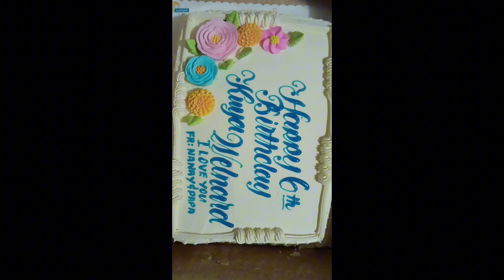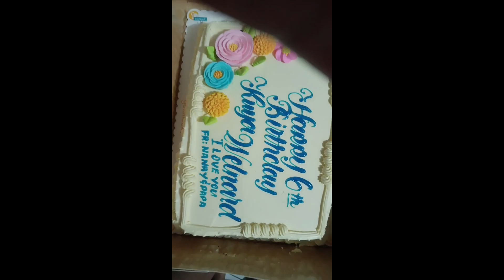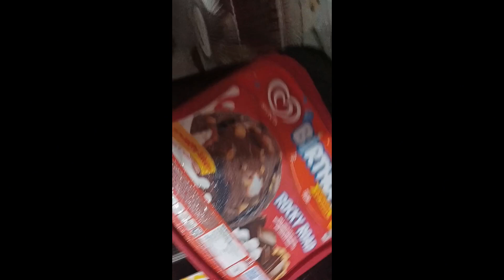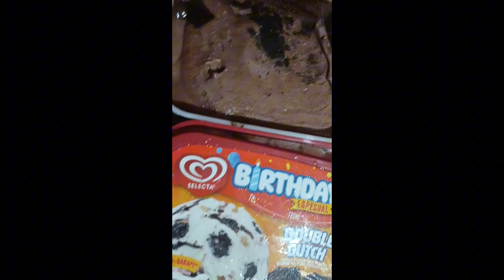HOME MADE RECIPE 😋cooking